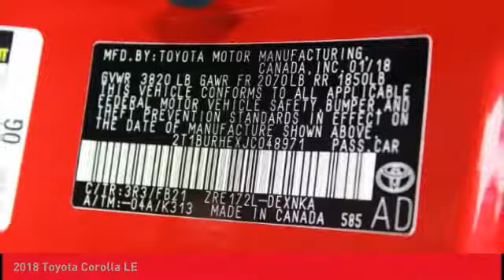2018 Toyota Corolla O'Fallon IL 18465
2018 Toyota Corolla LE

Newbold Toyota
1282 Central Park Dr

Looking for the right four-door sedan? Today could be your lucky day. this 2018 Toyota Corolla could be yours.